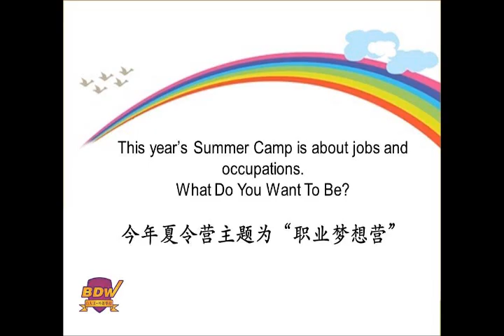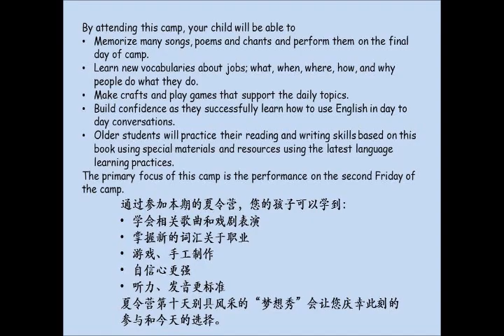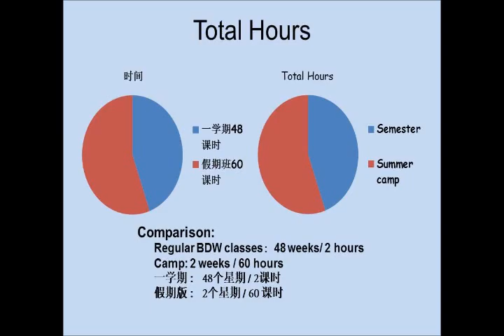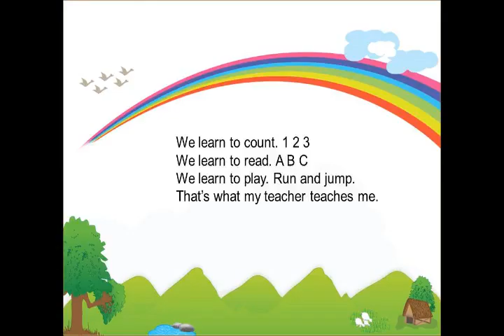SC Demo Movie